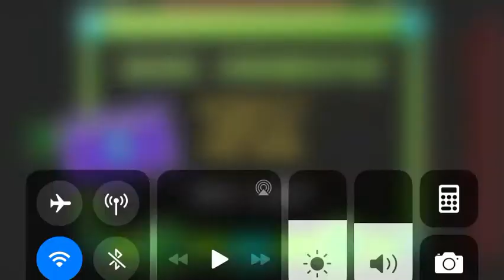(Spider challenge) (harder) geometry dash